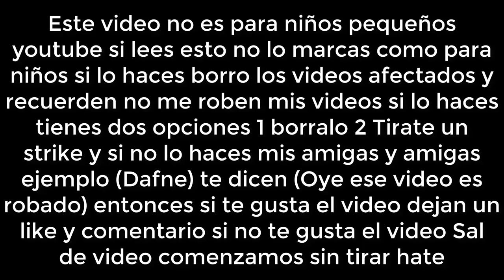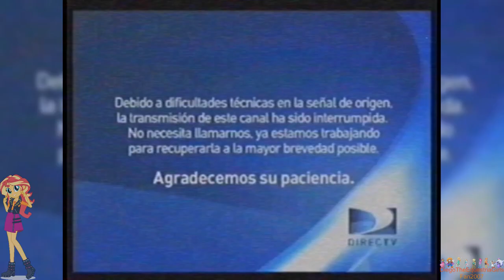[FALSO] Pantalla antipiratería de Chilevisión (Chile, 2006-2015)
En 2006 un Adolescente  en Valparaíso quiere ver Chilevision en su TV Sin embargo, aunque Chilevisión es un canal gratis, su tele no la tiene, entonces sus papás le hicieron una señal pirateada, el cual resultó en esto. Afortunadamente, el Adikescente apagó la tele. Despues de que salieron castigos aterradores, Luego sus papás compraron cable nuevo y si tiene Chilevisión, entonces el niño puede ver televisión tranquilamente.